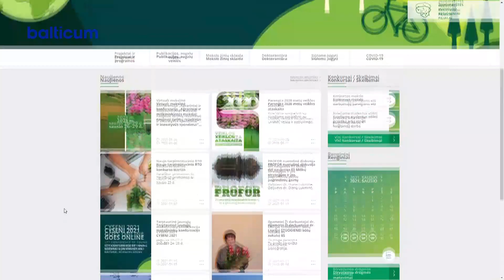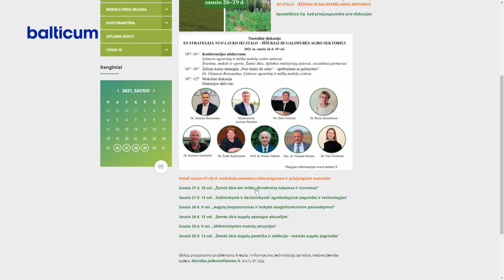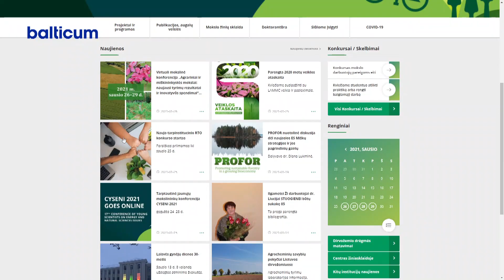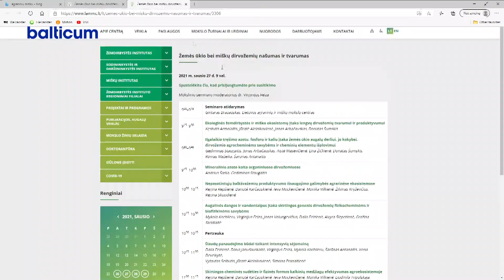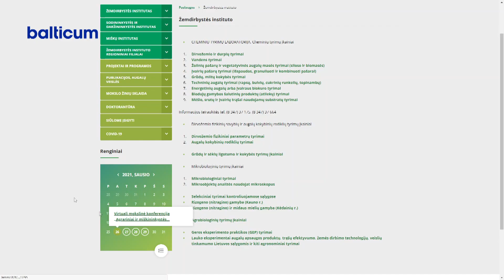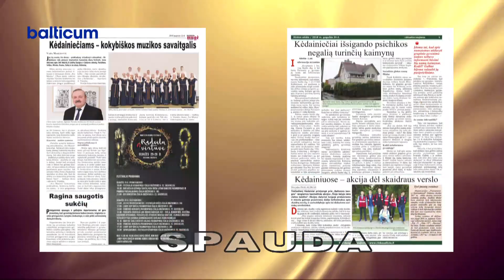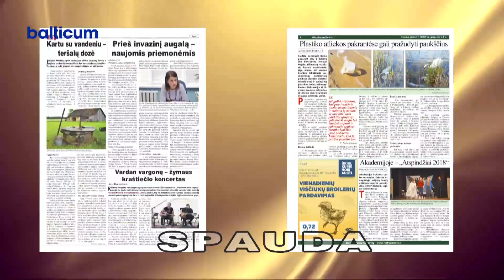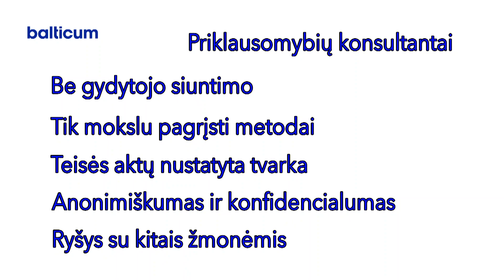Kėdainių Žinios 2021 01 26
0:00 LAMMC ataskaitinėje konferencijoje aptarti naujausi tyrimų rezultatai ir inovatyvūs sprendimai.
9:15 Jau kitais metais kėdainiečiai galės teikti projektus ir aktyviai įsitraukti į dalyvaujamojo biudžeto svarstymą.
13:53 Rugsėjį pavogta kanojinė valtis - rasta.